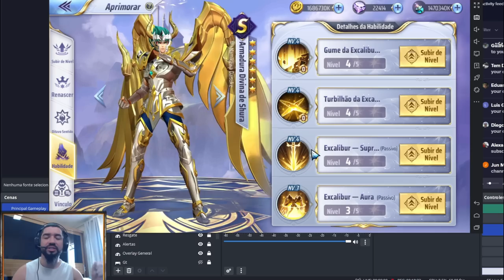Shura Divino na Conta. Minha Vesão Final e Compilado de Summons - Saint Seiya Awakening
Confira neste vídeo de compilação de summons no Shura Divino de Capricórnio quantas gemas ao todo e a versão final que estará nos meus PvP's de saint seiya awakening.